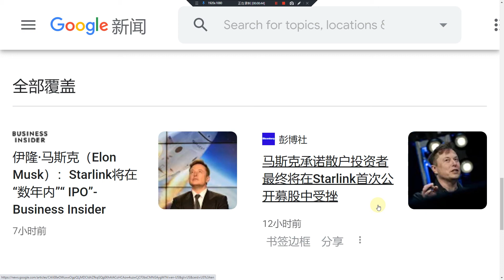伊隆·马斯克（Elon Musk）计划在Starlink IPO